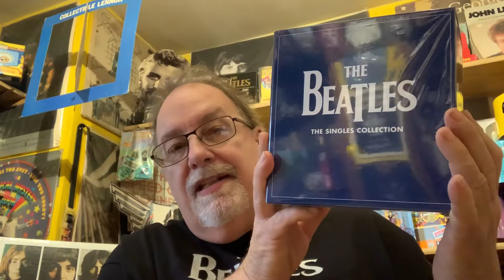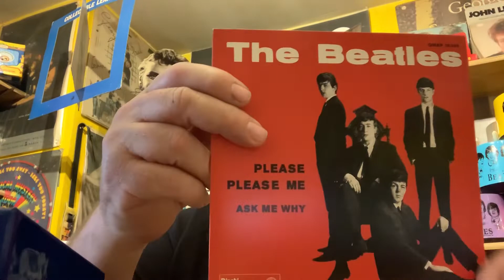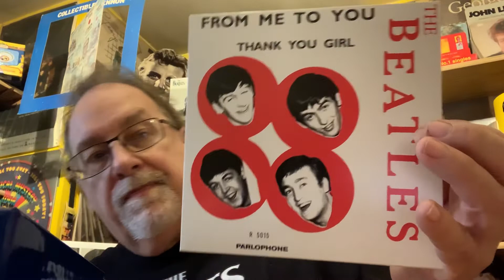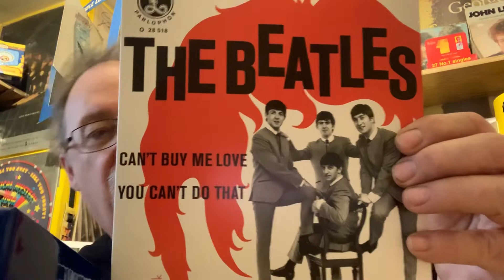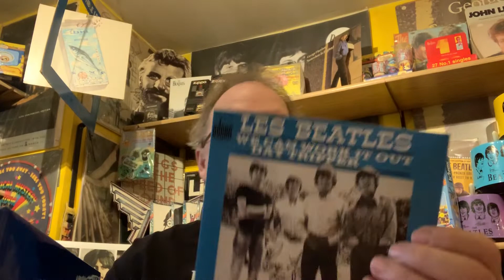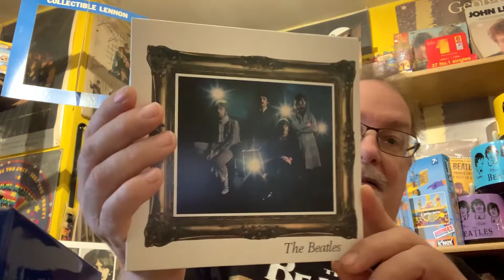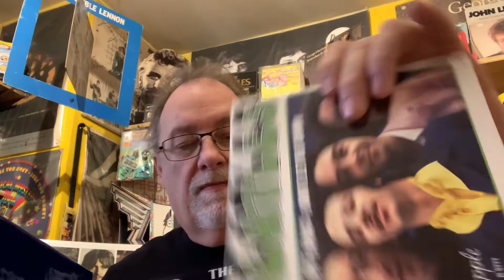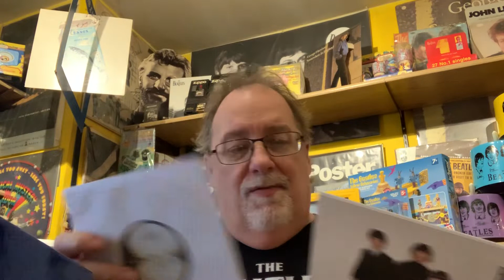Beatles collection the singles box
A little late but oh well